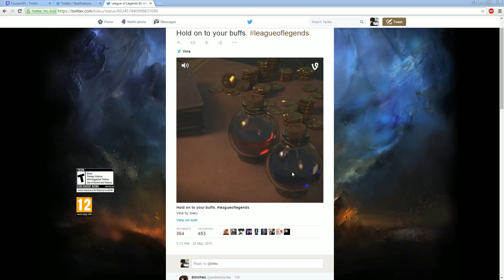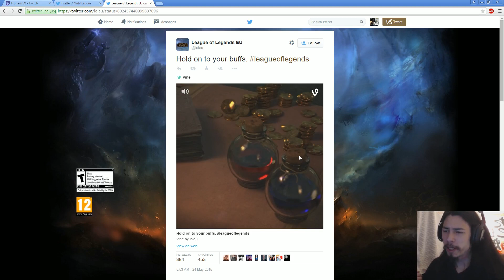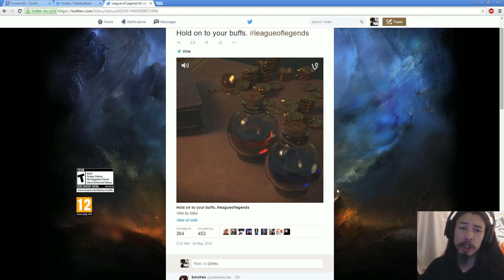Hold on to Your Buffs - Mysterious LoL Treaser Trailer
Livestream every week day. Follow for my schedule.